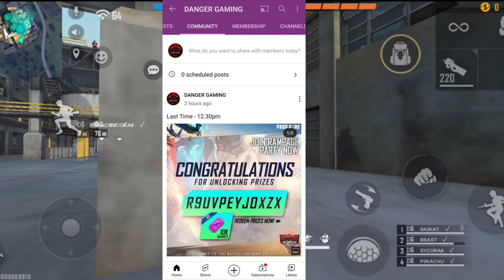Rampage Pretty Redeem Code Day -5 || Redeem Code Free Fire Today || Custom Card & Bundle Redeem Code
MY SELF
MY NAME - SAIKAT MONDAL
MY DEVICE - POCO M3
RAM/ROM - 6/128
Free Fire I'd - ᗪGㅤꜱᴀɪᴋᴀᴛㅤ✓
Free Fire I'd Code -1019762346

ALOK vs DIAMONDS Best Clash Battle how will  win Gameplay Garena Free Fire Live Streamer from India Killing Player with LOUD Volume Spy Like James Bond 007 Level Up to 70.

1.Garena Free Fire Indonesia
2.Garena Free Fire Brazil
3.Garena Free Fire Brasil
4.Garena Free Fire India
5.Garena Free Fire Saigapore
6.Garena Free Fire Thailand